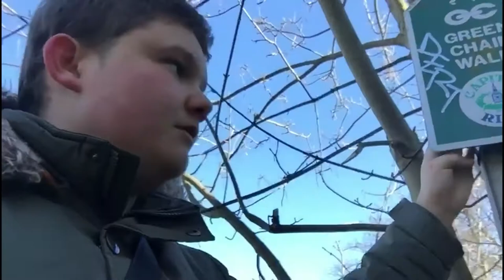Caching in Crystal Palace and Hastings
I was in London to meet my sister so I went to my football derby team Crystal Palace. There i found quite a lot of caches!